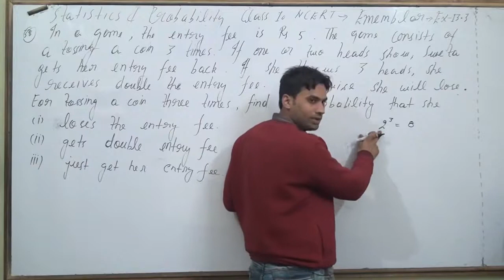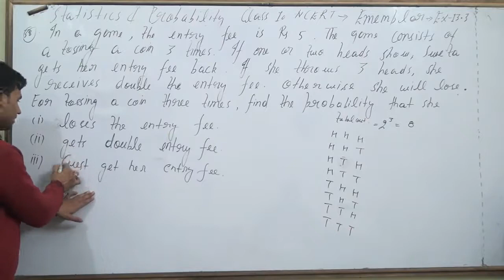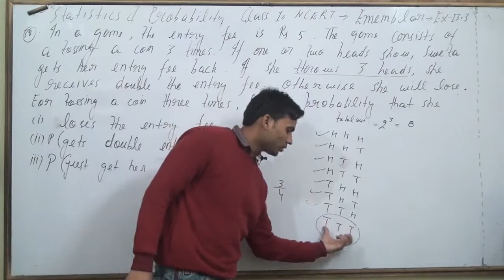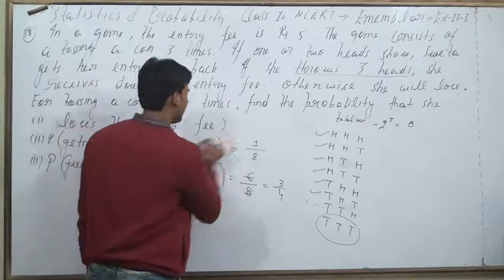In a game, the entry fee is Rs 5. The game consists of a tossing a coin 3 times. If one or two hea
In a game, the entry fee is Rs 5. The game consists of a tossing a coin 3 times. If
one or two heads show, Sweta gets her entry fee back. If she throws 3 heads, she
receives double the entry fees. Otherwise she will lose. For tossing a coin three
times, find the probability that she
(i) loses the entry fee.
(ii) gets double entry fee.
(iii) just gets her entry fee